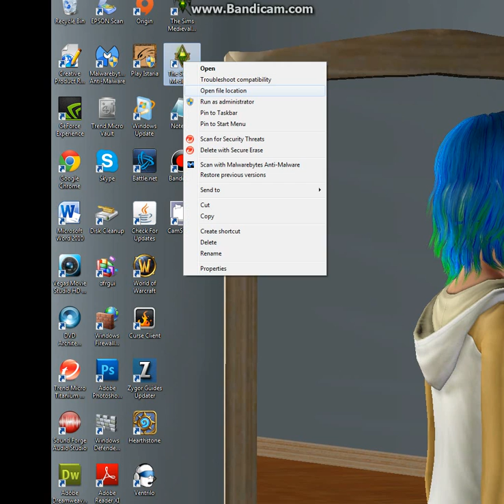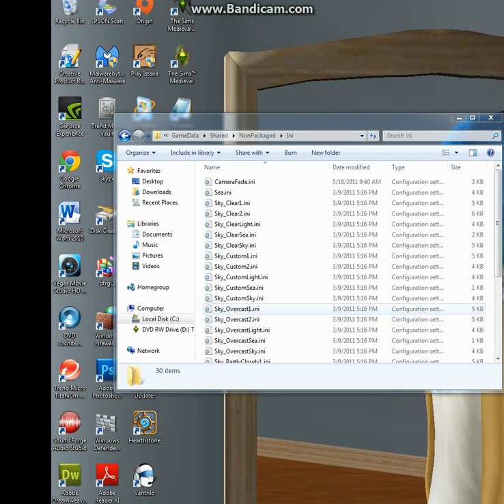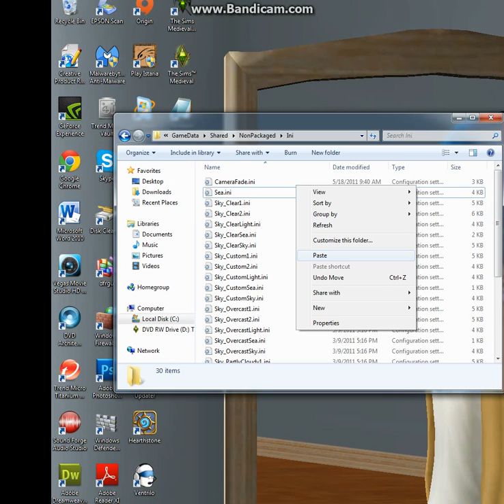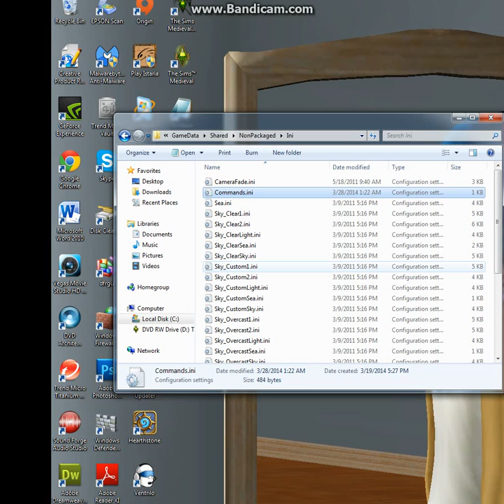How to Enable Testing Cheats in sims medieval (Windows 7)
NOTE: THIS VIDEO HAS BEEN REVISED IF YOU ARE HAVING AN ISSUE CLICKING THE BOX ABOVE HERE IS THE PLEASE WATCH THE NEW VIDEO ON THIS SAME SUBJECT BUT IT EXPLAINS WHAT TO DO WHEN YOU GET THE "THIS FILE IS FOR READING ONLY" ERROR

I just upgraded to Windows 10...finally! lol anyways, If you have windows 10. that information will be considered outdated for you! I will work on getting a video updated for Windows 10 users :)